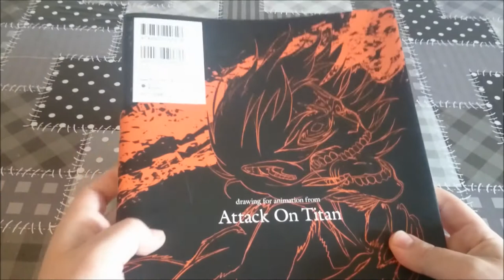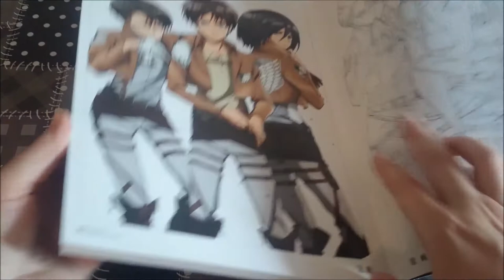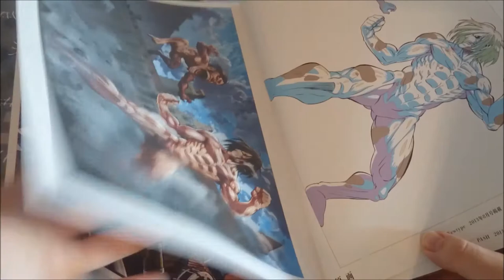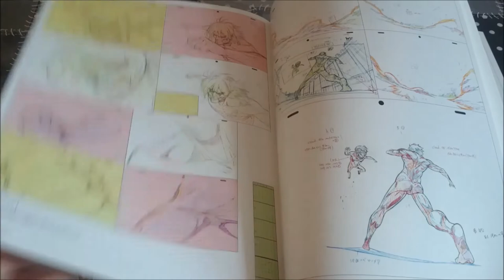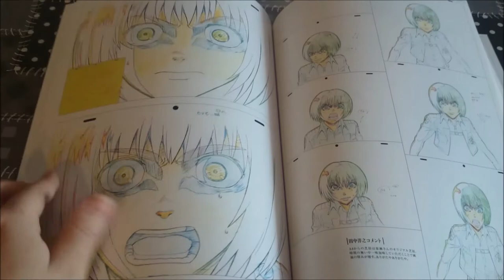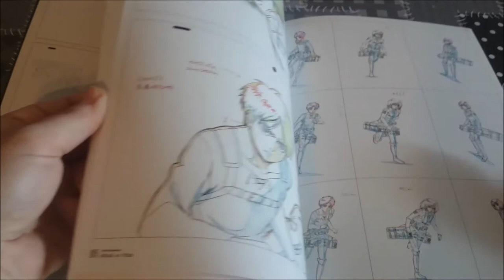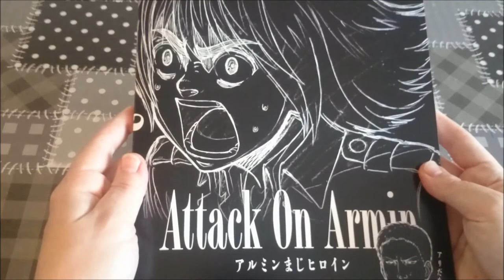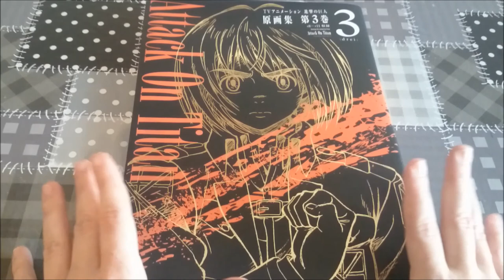~ Attack On Titan - ArtBook #3 / REVIEW ~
in diesem Video zeige ich euch das 3. Artbook von Attack On Titan.

Ich hab es von einer guten Freundin geschenkt bekommen.

Ich kann es jedem Attack On Titan Fan nur empfehlen.